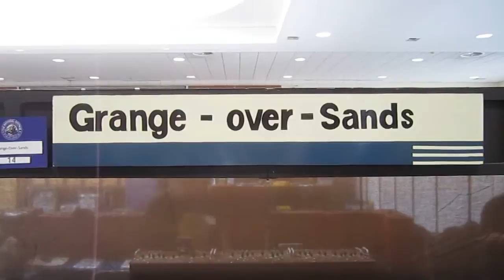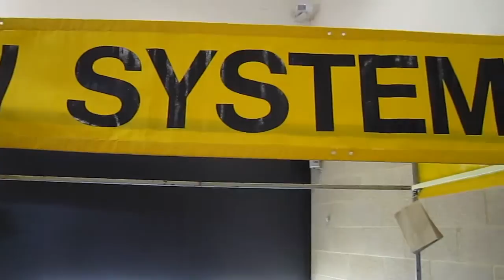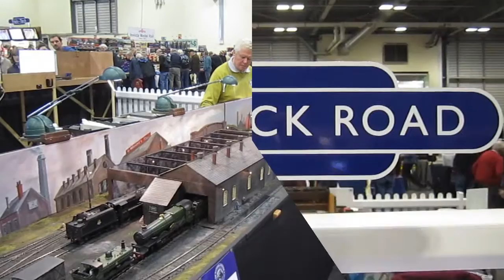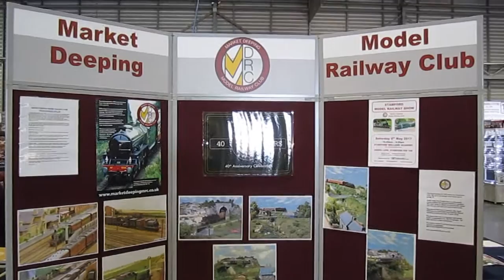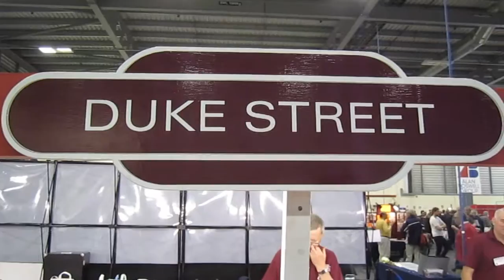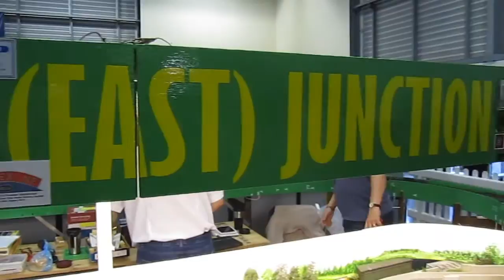National Festival of Railway Modelling 2016.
I attended the show on the 15th. Oct 2016 and recorded until my SD card was full. There was a lot more to see.